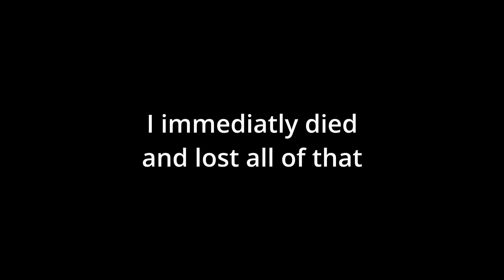A STRANGE NEW WORLD! - Ep 1 - Minecraft Revolutions SMP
Today, Minecraft Revolutions begins!

Minecraft Revolutions is a Vanilla Plus, content creator Minecraft SMP. Servers like Empires or Hermitcraft use custom models, resource packs and datapacks to alter the Vanilla Experience to keep gameplay fresh, while keeping the vanilla feel. New Life, on the other hand, modifies the game to completely overhaul its mechanics and would be labeled as full on modded. Revolutions aims to meet in the middle; to perfect Minecraft with the power of mods, rather than turning it into another game entirely.

Download the modpack and play it for yourself here!

00:00 Intro
02:05 Very Successful Mining
04:29 BOATS!!
05:17 Nirze's Arc
07:47 Savanna Adventure
09:27 Magic Trick
10:46 Size Shenanigans!
15:52 The Plan...
16:58 Potions Brewing
18:53 Osteoporosis Cruise
23:46 The Experiment...
25:38 THE STARTER BASE
29:26 Outro